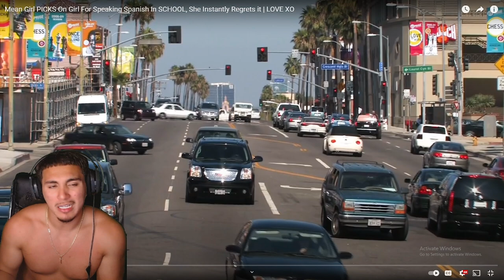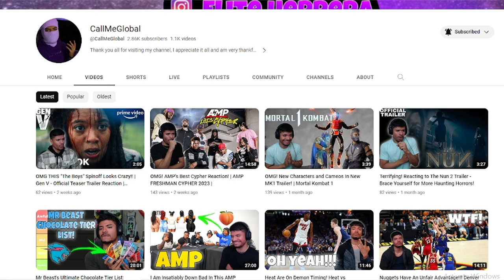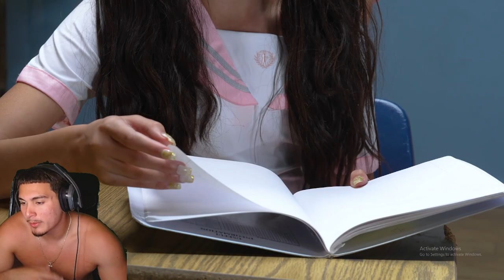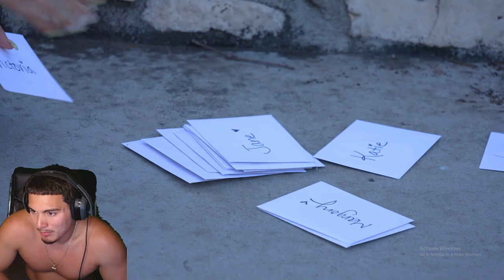SHE CALLED HER WHAT?!?! Mean Girl PICKS On Girl For Speaking Spanish In SCHOOL Reaction!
Thank you guys for watching this vid and shoutout to @lovexostudios! If you liked the vid then like the vid! BIH BIH BIH!